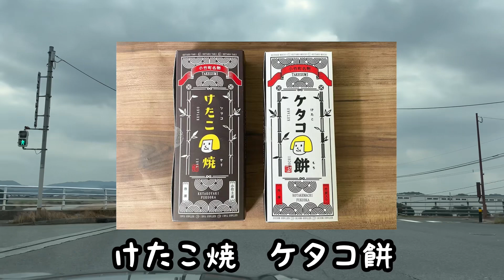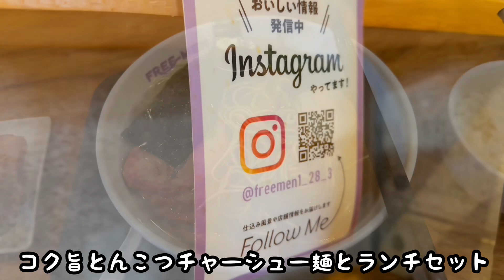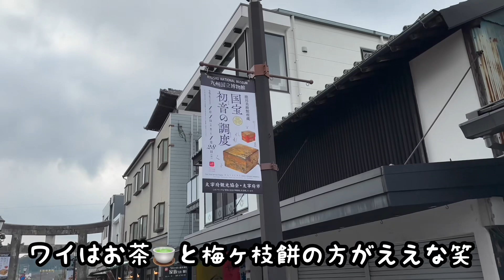2023年を振り返りながらドライブ ゆかりのある場所を巡る 福岡グルメ旅 ぱのらチャンネル ラーメン スイーツ Fukuoka Japan PANORA.CHANNEL 今年もお世話になりました🐹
2023年もお世話になりました😆今年を振り返りながらドライブでもしますか🚗
今年最後にもう一度あの場所へ

みなさま良いお年をお迎えください🎍

アカウント @panora.channel
【ぱのらチャンネル】と検索🔍してね

YouTube “PANORA.CHANNEL Panora Channel” has produced over 1000 videos of various genres so far⭐️